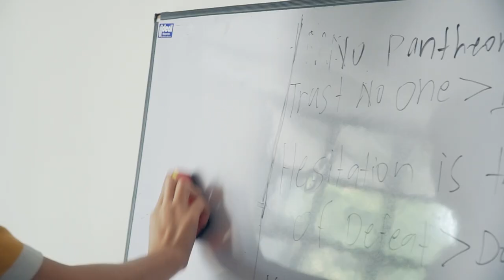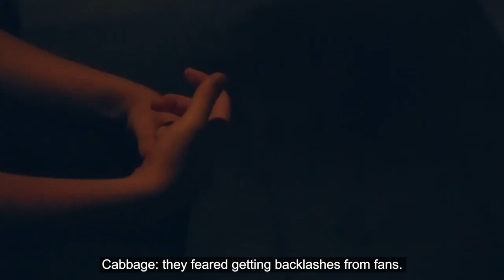[WARDS-S2] Episode 2 - Nowhere To Go But Up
We got our first win last week against ahq e-Sports Club in Week 2 of the LoL Pacific Championship Series! We're hoping we can sustain the momentum we gained and take crucial wins as round 1 ends.

You can also watch on Youtube channel: youtu.be/UvvzjduIJvE